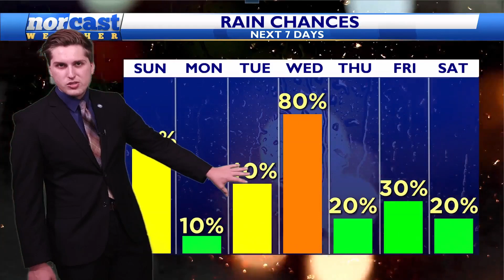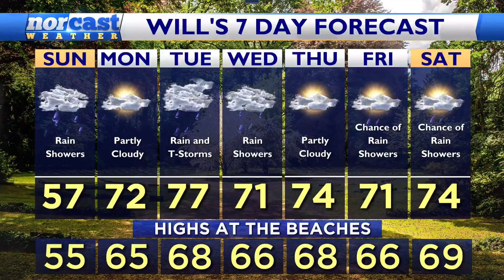Sunday Bedtime Forecast May 12th, 2024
It's Getting Chilly!! Tonight, temperatures will fall into the low-mid 40s! Some may even reach the upper 30s in rural areas! But tomorrow, much warmer weather will move in!

Have a great week everyone! See you guys Friday!